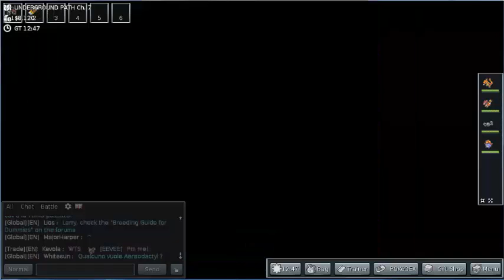PokeMMO w/ Chilaxgamer - Episode 15: Training Hard!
The grind is real.

Join us in our epic quest to become pokemon masters!